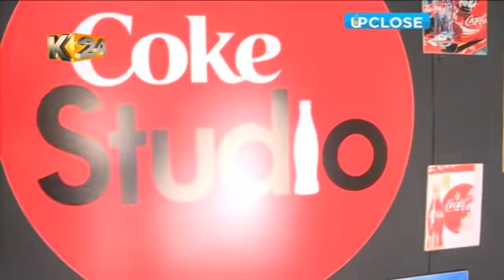Upclose with Harmonize on weekendwithbetty | episode 5